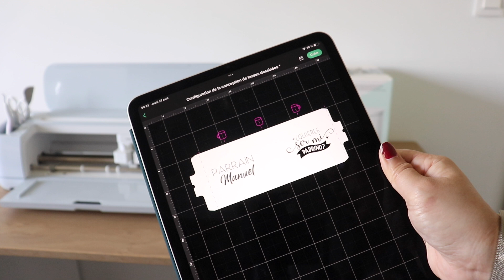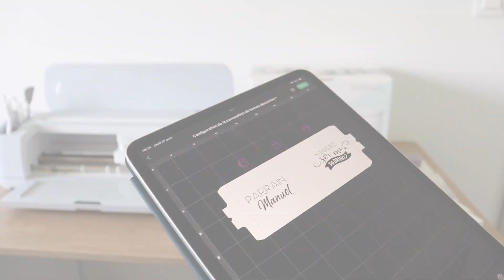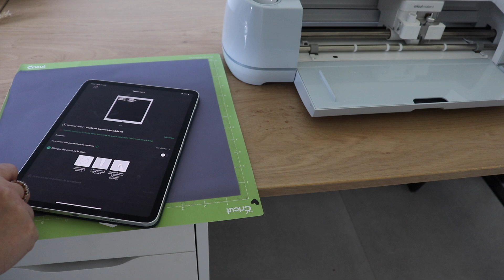Idée d'annonce grossesse🤰🏻→ DIY MUG personnalisé ♡ Mug Press Cricut étape par étape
💭 Pour des partages différents et ailleurs  ▽

Mug Presse Cricut

Collaboration commerciale non rémunéré - produit reçu par Cricut

Merci d'avoir pris le temps de regarder cette vidéo. Prenez bien soin de vous, love ! Xoxo

Merry ♡